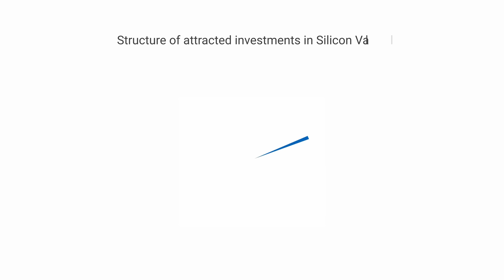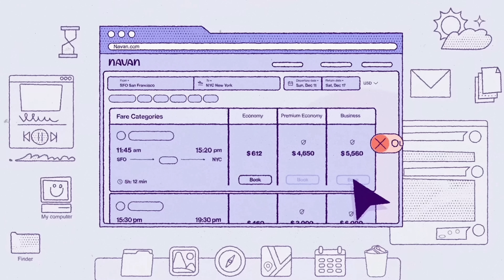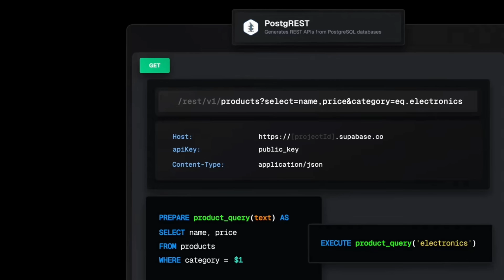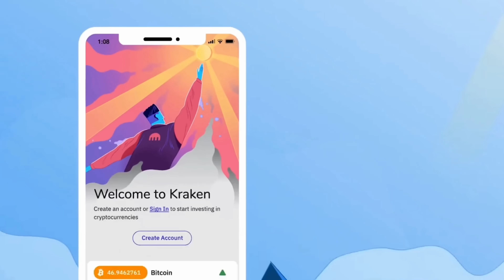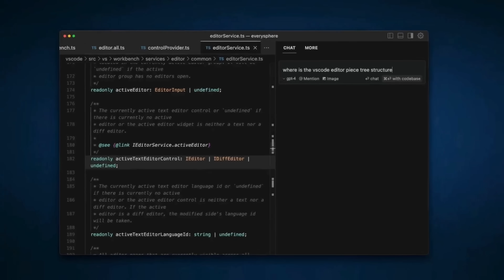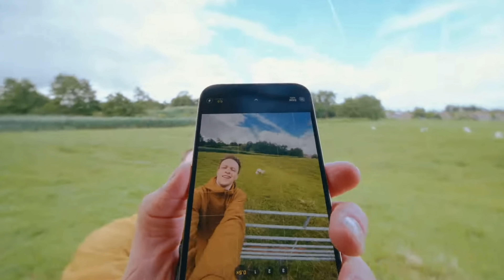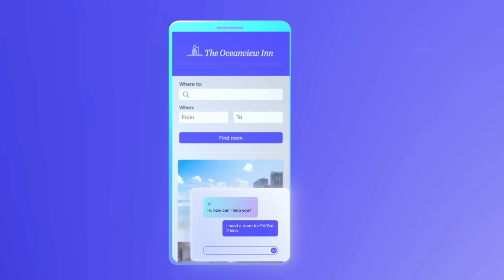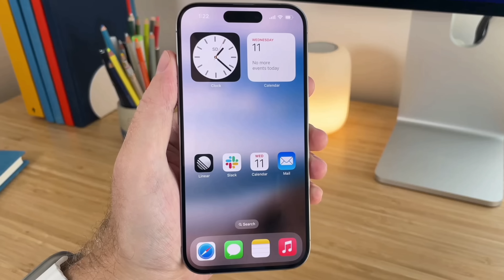Silicon Valley Unicorns: Q2 2025 Overview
We’re excited to share our latest Silicon Valley Unicorn Companies Market Update – Q2 2025.

✔️This quarter, Silicon Valley unicorns saw a 4.63% rise in secondary share prices and raised over $29.28 billion across 39 disclosed rounds.

✔️Artificial Intelligence remained the leading theme, attracting more than 85% of total funding.

✔️Industry performance diverged significantly: AI, industrial tech, and developer platforms led the way, while sectors like real estate and consumer services saw slower momentum.

✔️New companies joined the unicorn ranks this quarter — including Meter, Decagon, Juniper Square, Owner, Redpanda Data, Cyberhaven, and Supabase.

Watch the video to explore standout companies, market shifts, and key funding trends shaping the unicorn landscape.